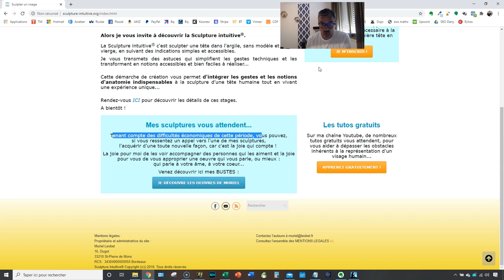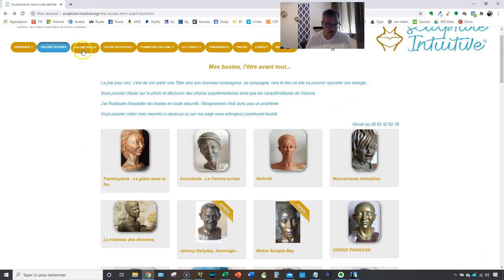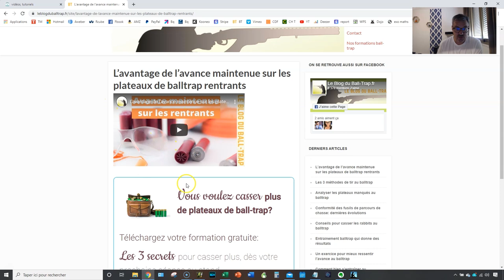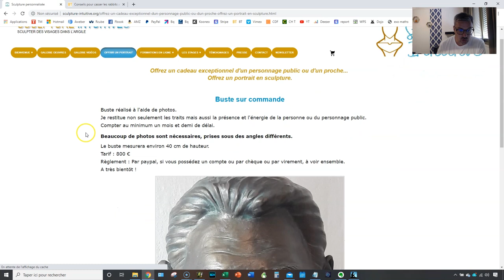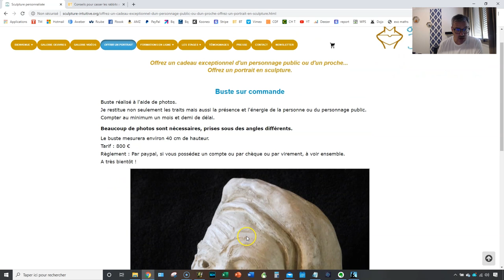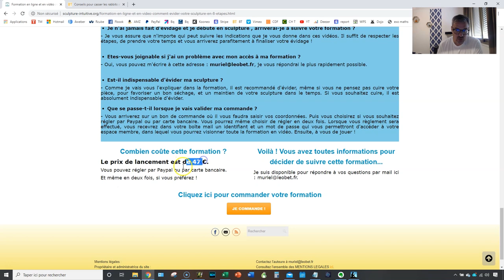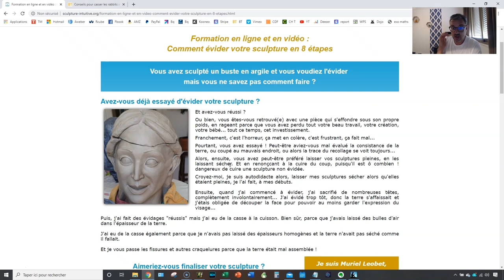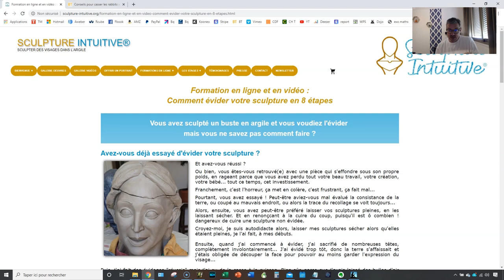Analyse de votre blog: Muriel sur la sculpture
Aujourd’hui, dans cette vidéo, nous allons faire l’analyse du blog « Sculpture Intuitive » sur la thématique de la sculpture d’argile.